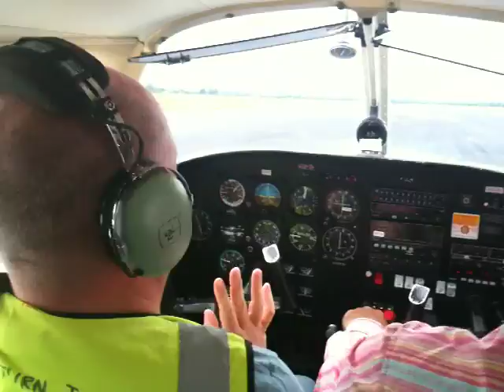First even flying lesson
First even flying lesson in a PA28. First trial lesson was in September 2009 at Bournemouth Airport flying club.